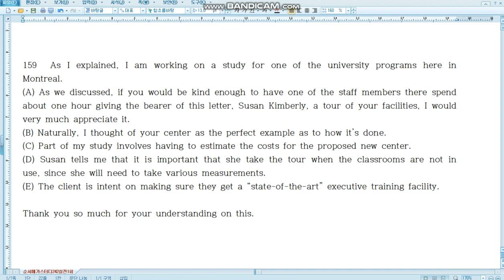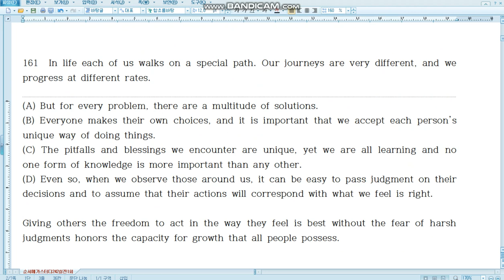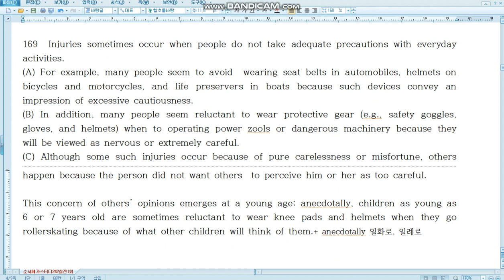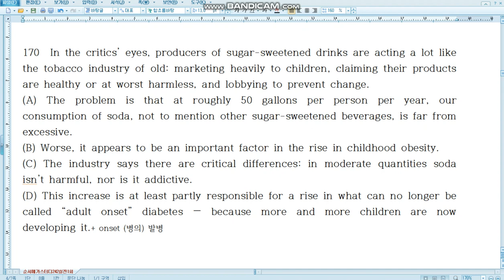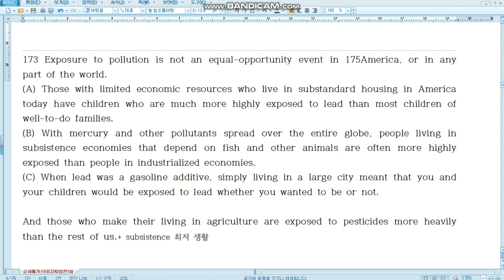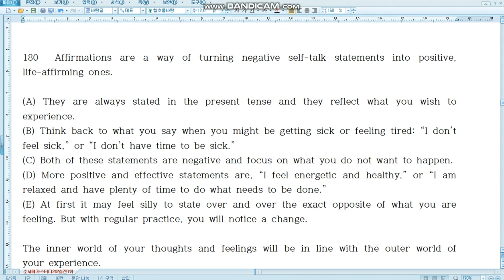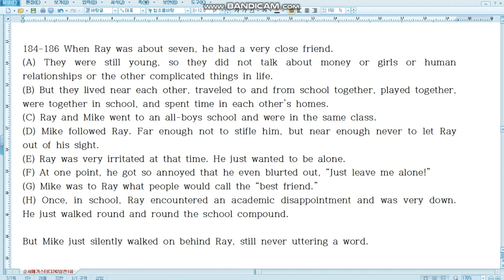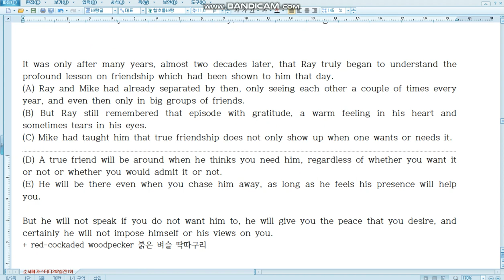메가스터디242 #159 - #186(실전1회) 문장순서 연습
강의 아닙니다. 고등학교 영어 내신 지문을 영상으로 지문의 흐름에 맞게 배열하는 연습을 위한 동영상입니다.